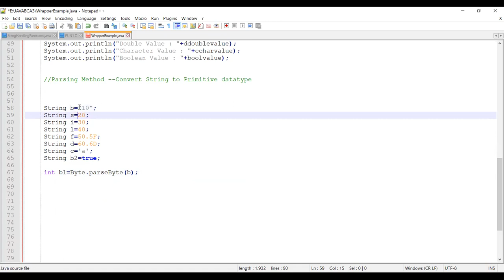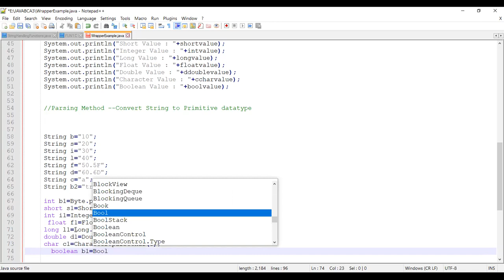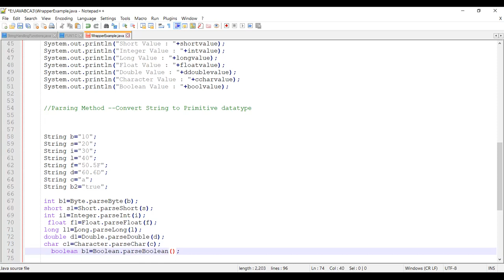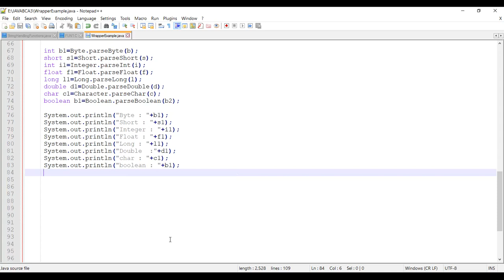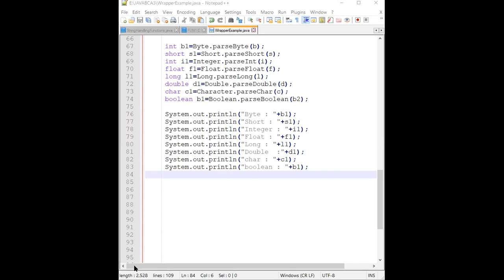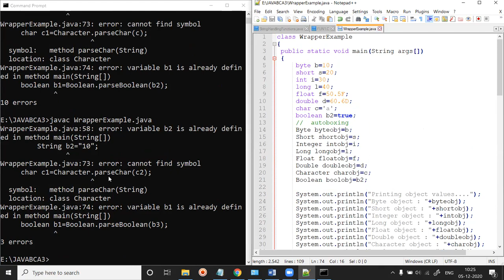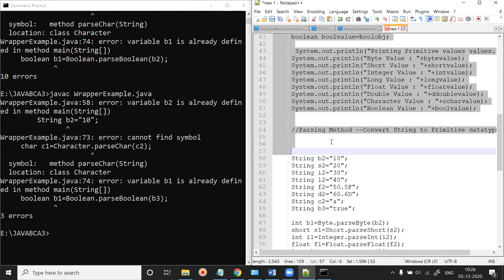5 DEC 2020 WRAPPER CLASS STRING TO PRIMITIVE